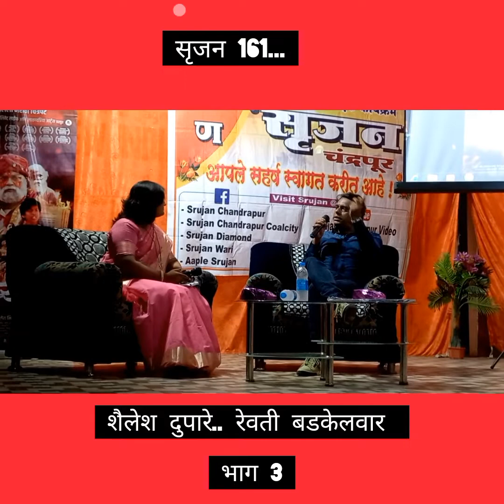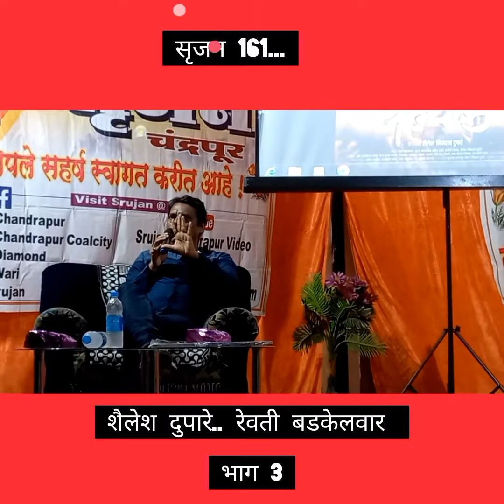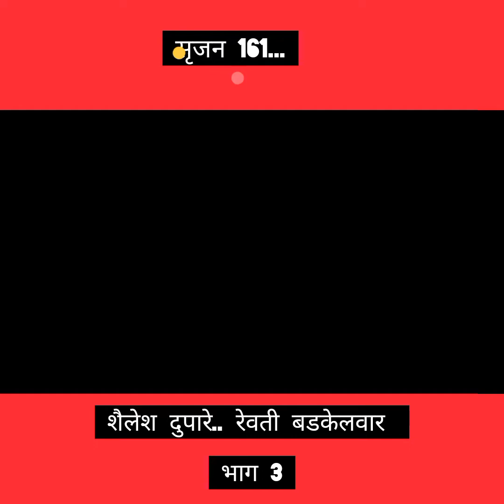srujan 161...shailesh dupare.. part 3